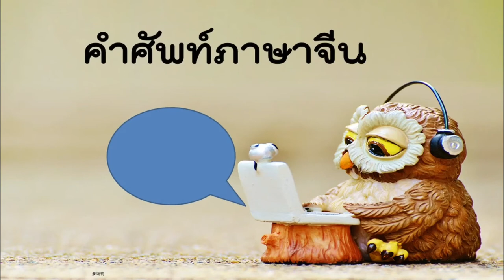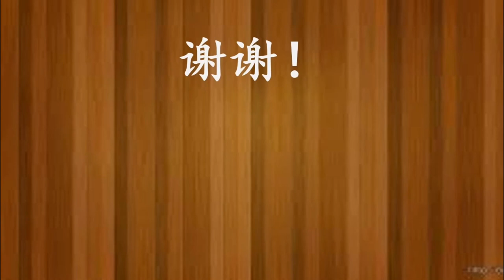เรียนภาษาจีน คำศัพท์ภาษาจีน อาชีพ ชุดที่ 2